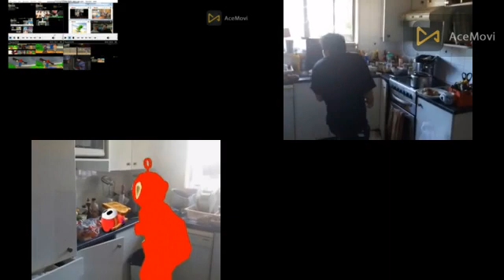smg4 all on one 68 (3)